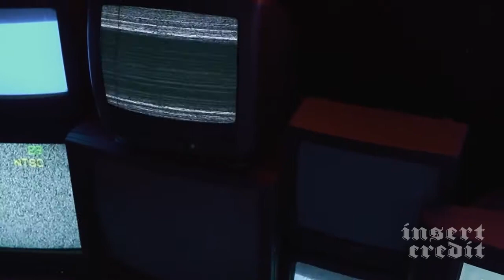Insert Credit Show 188 - Mariountain Dew, with John Linneman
Digital Foundry and Eurogamer’s John Linneman joins the panel to consider Mario on the Zune, the fabled Duplidonkus, and most importantly, The Guy Fieri Of Video Games Original music by Kurt Feldman.

Questions this week:
From Brandon Sheffield: How would you run a cafe-arcade hybrid, and what would you call it? (03:10)
How would video games be different if Microsoft bought Nintendo twenty years ago? (10:33)
What factors decide whether a video game should be first person view or third person view? (15:02)
What historical video game hardware breakthroughs are bigger deals than people realize? (20:26)
What scenes do you hope to see in the new restored version of the Super Mario Bros. Movie? (25:29)
What video games suffer the most from being played on unintended hardware? (30:37)
Dirtbag Devils Blush asks: Who is your favorite developer of games you aren’t interested in playing? (39:33)
As a player, when can you feel the absence of a cut feature the most? (43:21)
How do you make a cool video game desert? (48:01)
Who is the Guy Fieri of video games? (53:02)

LIGHTNING ROUND: Product Placement (58:47)